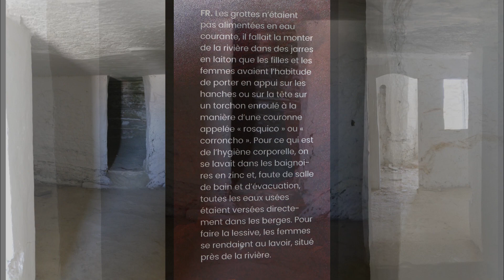ESPAGNE - ARGUEDAS et désert des Bardenas 4 et 5 Mai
Au sud-est de la Navarre, s'étend ce parc naturel de 41 845 hectares qui a été classé par l'UNESCO réserve de la biosphère (2000) et qui compte trois réserves naturelles.

Il s'agit d'un paysage en partie demi-désertique où les pluies torrentielles ont sculpté le terrain formé de gypse et d'argile. De vastes plaines alternent avec des ravins, des falaises et des collines pouvant atteindre 600 mètres de hauteur. La Bardena Blanca regroupe les paysages les plus blancs, au substrat d'argile, avec une végétation steppique. La région connue sous le nom de « Bardena Negra » est plantée de forêts de pins d'Alep et recouverte de sols argileux. Trois sites concrets ont obtenu le statut de réserve naturelle, ce qui contribue à protéger davantage la richesse des paysages de l'endroit. C'est le cas du Vedado de Eguaras, où l'on pourra admirer un petit cirque entouré de ravins argileux et planté de sabines, de chênes tauzins et de romarins. Le lieu-dit « Rincón de Bú » renferme des défilés où font leur nid les grand-ducs, les aigles royaux et les percnoptères d'Egypte. Les Caídas de la Negra, quant à elles, sont une série de crevasses pouvant atteindre 270 mètres de profondeur. Au total, les Bardenas Reales abritent environ 24 espèces d'oiseaux rapaces (faucon pèlerin, aigle botté, vautour fauve...), en plus d'une avifaune steppique, comme l'outarde ou l'alouette. Le parc naturel abrite aussi plus de 28 espèces différentes de mammifères, dont huit sont des micro-mammifères, comme la pachyure ou la souris à queue courte. Les bassins aussi bien naturels qu'artificiels abritent, entre autres, des truites, des barbeaux communs et des tanches. Autour des bassins, nous observons des tritons, des grenouilles et de nombreux reptiles, dont le lézard ocellé, la couleuvre à échelons ou le tortue d'eau douce.